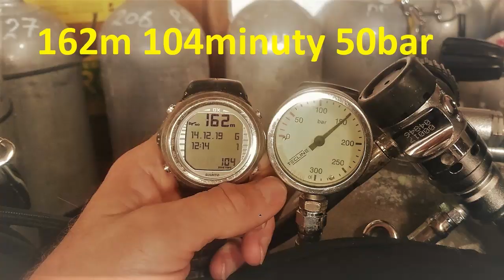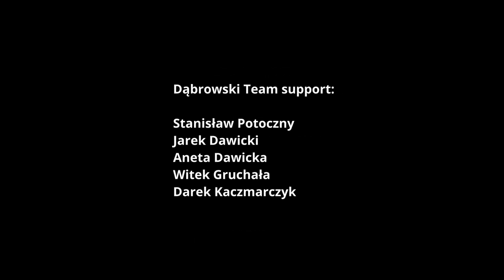Wywiad z próby nurkowania na 200m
Przedstawiam wam instruktora i świetnego nurka technicznego który nazywa się Artur Dąbrowski, nurkowa ksywka "Siwy".

Z Arturem znamy się już wiele lat i zaprosił mnie do wsparcia jego projektu nurkowania na 200m. Wraz z moim zespołem nurków technicznych Płetwal Deep Support Team, stawiliśmy się w egipskim Dahab, aby wesprzeć Artura w realizacji jego zamierzeń.

Na podstawie doświadczeń z tego eventu zrealizowałem wywiad z Arturem, zadając mu ciekawe, choć nie zawsze wygodne pytania. Obejrzyj i daj znać co uważasz, a w razie pytań pisz w komentarzach do filmu.